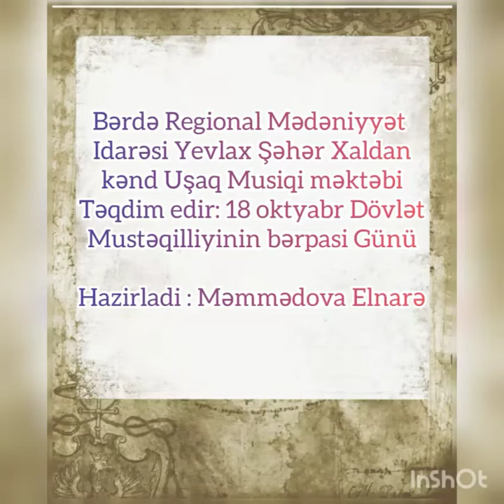Bərdə Regional Mədəniyyət İdarəsi Yevlax rayon Xaldan kənd uşaq musiqi məktəbi.